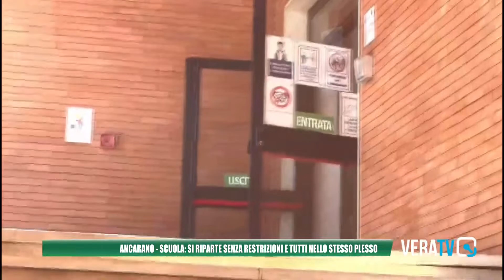Ancarano - Scuola, si riparte senza restrizioni e tutti nello stesso plesso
La prima campanella suonerà lunedì anche ad Ancarano. Il sindaco, Angelo Panichi, annuncia che tutto è pronto, servizio scolastico compreso.